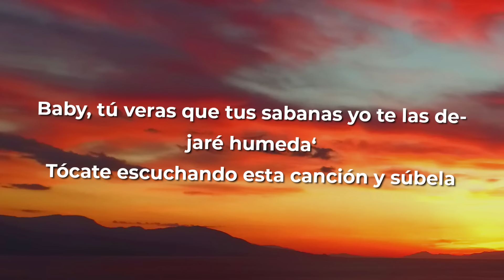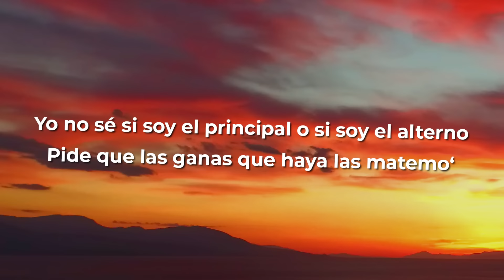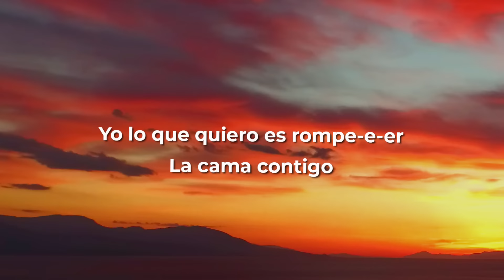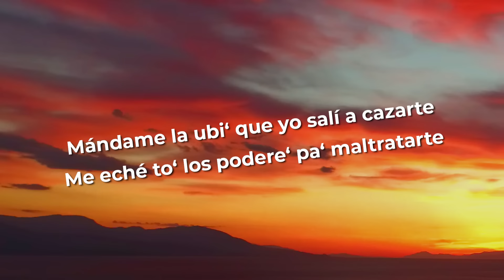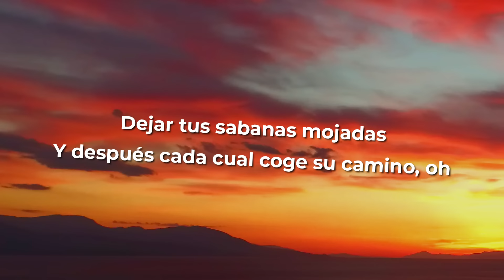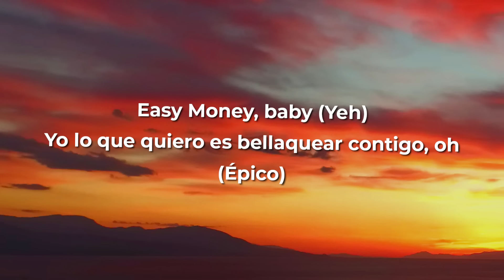Lunay, Myke Towers - La Cama (Letra)